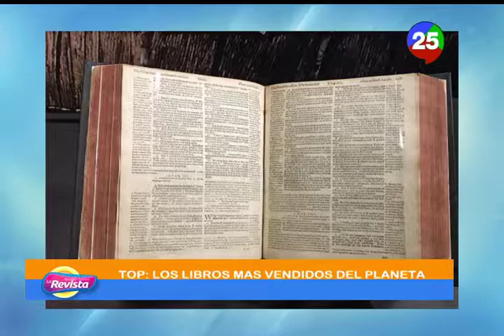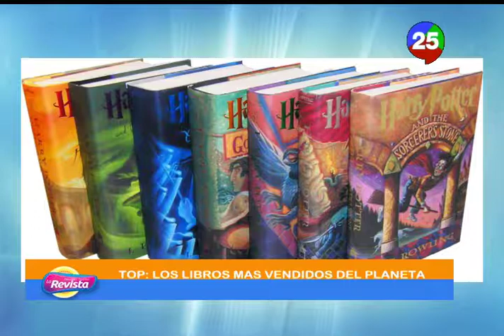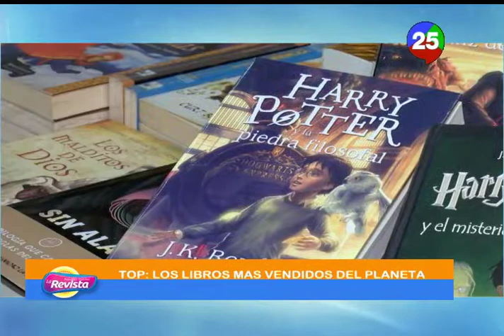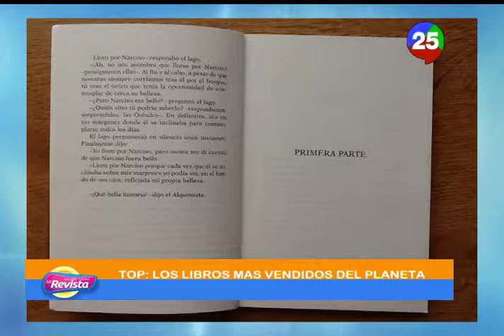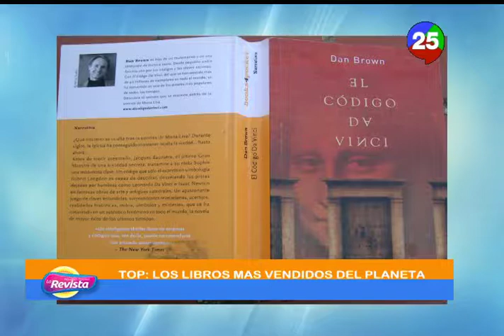Top 10 de los libros más vendidos del planeta con Minoska Castro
Una Producción de Ingrid Cruz Espinal para Grupo de Medios Panorama.

Viernes 7 a 9 AM, Canal 25